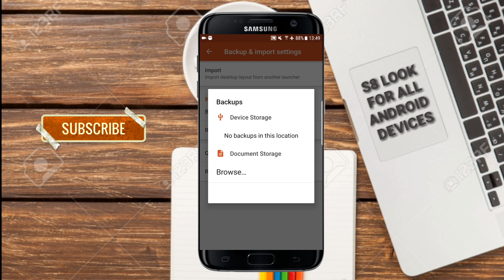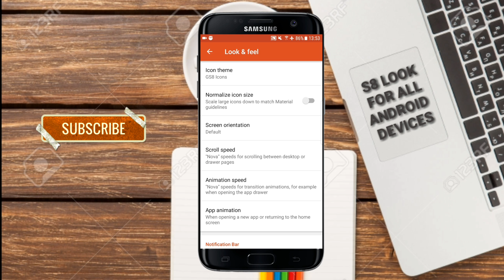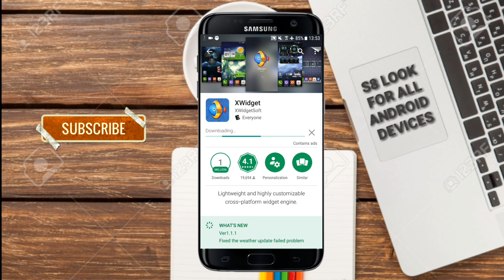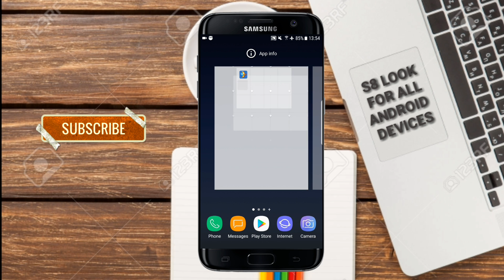How To make my Android Phone LOOK Like GALAXY S8 - SStech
Help! SSTech To Buy a Camera 😊 via Paypal or Debit Card

Nova + S8 backup

S8 icon pack